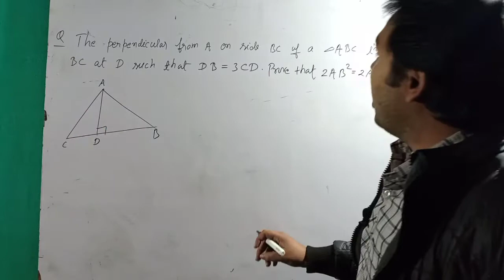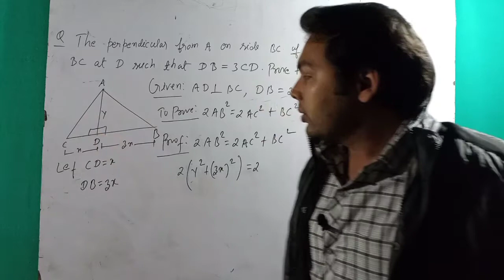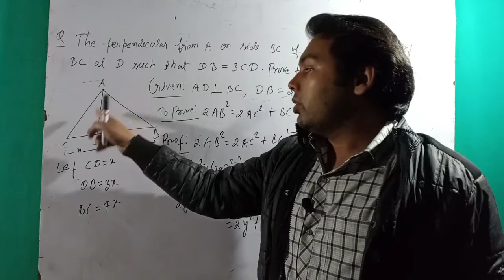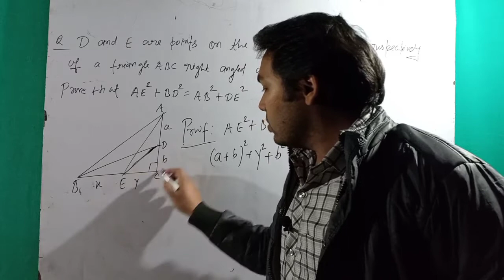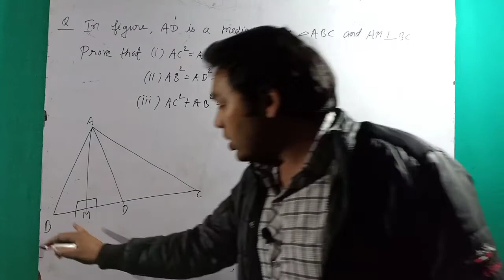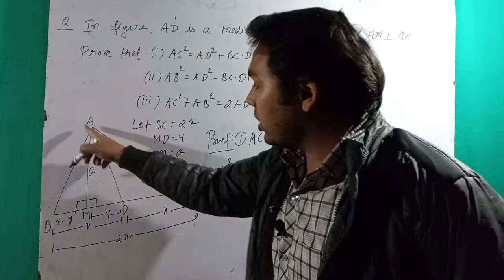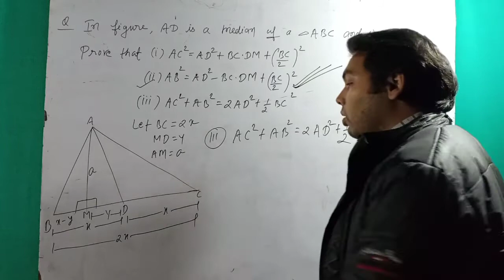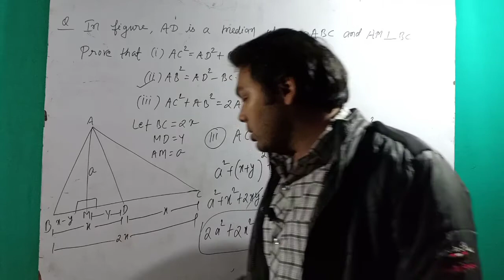Class-10||Math||Chapter-6||Triangle||Best Problem Of Pythagoras Theorem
I hope you understand my video.